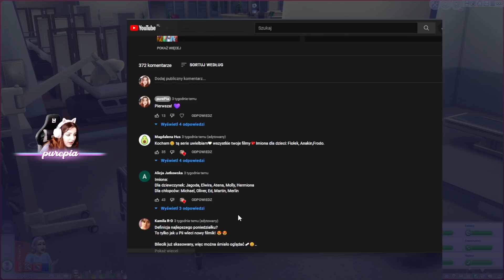Nasze dziecko jest ZŁODZIEJEM?!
Dziękuje wszystkim za łapki w górę pod tym filmem. 👍✨💜

💜 Instagram.com/pure_pia
💜 Grupa: PTASZYNY